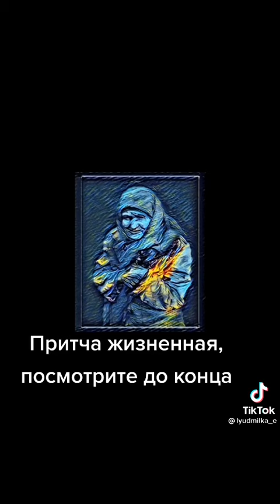Притча жизненная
Видео не моё